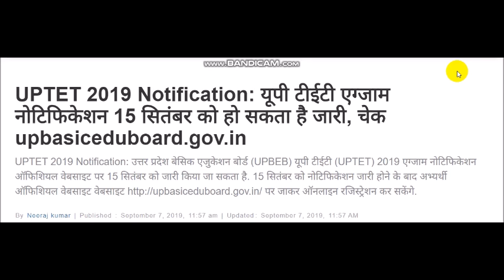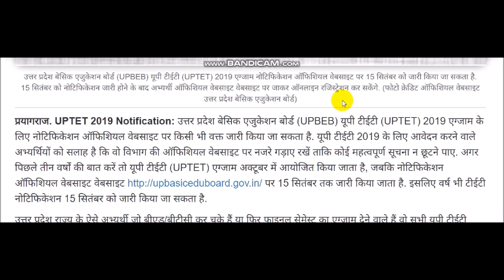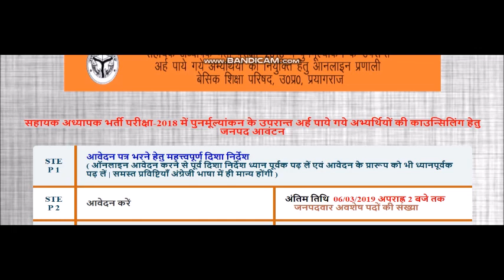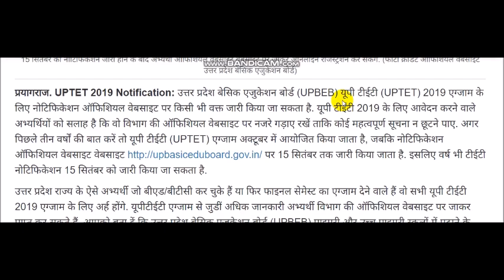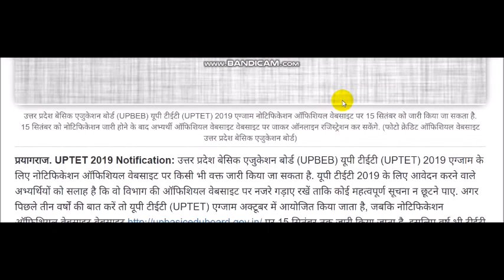UPTET 2019 Notification यूपी टीईटी एग्जाम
यूपी टीईटी एग्जाम  नोटिफिकेशन 16 सितंबर को हो सकता है जारी

UCPZahfZI-01uDUcdWDAs6zw

IMPORTANT MCQ